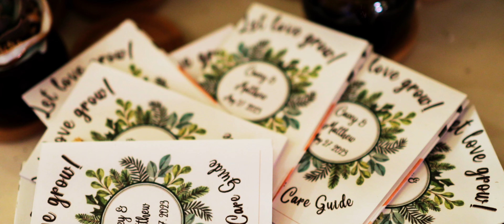The Ruins Wedding Video // Matthew & Cassandra